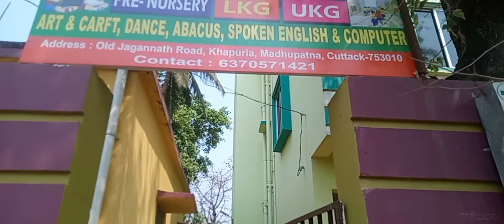Rosy birthday celebration...!! Emotions on higher level.. family time!!!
rosy s birthday celebration on full swing. family time together.